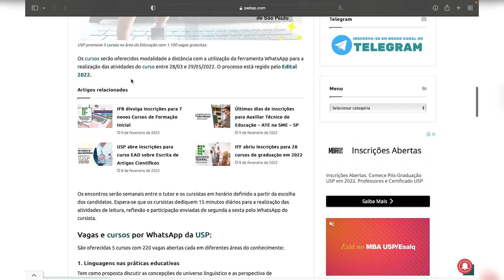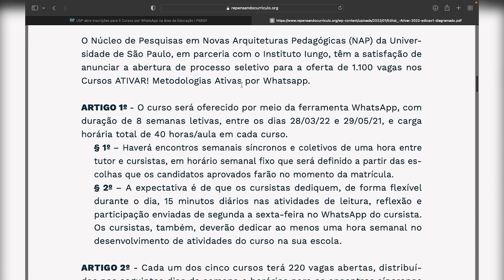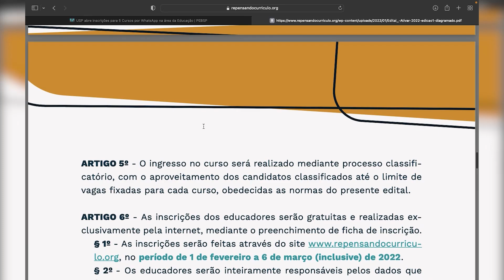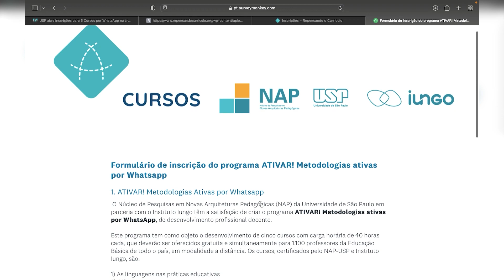🔥 1100 VAGAS em CURSOS ONLINE GRATUITOS da USP com CERTIFICADO GRÁTIS | Mari Rel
Já pensou em fazer um curso online gratuito e com certificado grátis oferecido pela USP, uma das melhores e mais renomadas universidades do país? Nesse vídeo indico 5 cursos na área da Educação, online e gratuitos, abertos para qualquer pessoa que se interesse na área. São 1100 vagas e as inscrições já vão encerrar, a seleção se dará a partir da análise da resposta de três perguntas do formulário de inscrição! Chance de aprender muito e ainda turbinar o seu currículo com um certificado de renome da USP.

🚀 ITENS USADOS NOS VÍDEOS e RECOMENDADOS PELO CANAL:
Capa iPad
Globo terrestre
iPhone 12 (câmera usada pra gravar os vídeos)